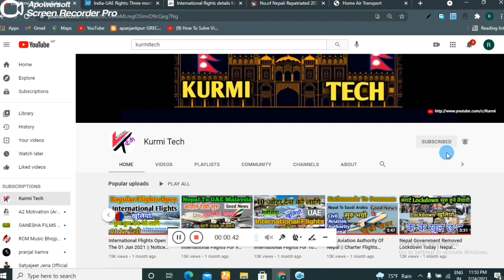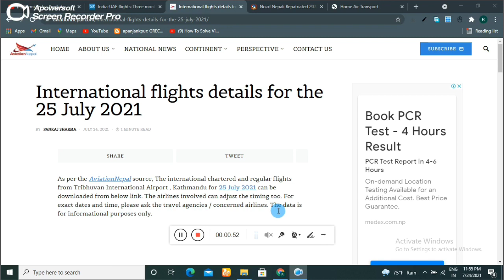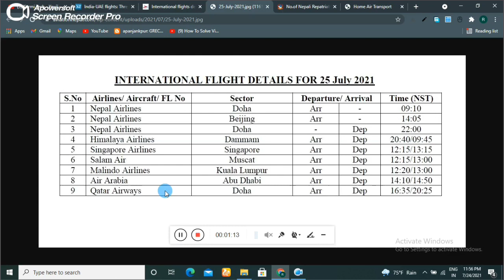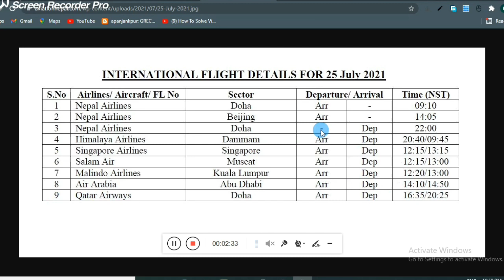International Flights Details For 25 July 2021 || Civil Aviation Authority Of Nepal Updates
Hi
   kurmi tech
About this vedio

International Flights Details For 25 July 2021 👇

As per the Aviationnepal source, the international chartered and regular Flights from Tribhuvan international Airport, Kathmandu for 25 july 2021 Can be downloaded from below link, the airlines involved can adjust the timing too. For exact detes and time, please ask the Travel agencies / Concerned Airlines.

आज को इंटरनेशनल फ्लाइट डिटेल्स in 🇳🇵नेपाली 👇

उड्डयन स्रोतका अनुसार अन्तर्राष्ट्रिय चार्टर्ड र नियमित उडानहरू त्रिभुवन अन्तर्राष्ट्रिय एयरपोर्ट, काठमाडौंबाट २ly जुलाई २०२१ को लागि तलको लिंकबाट डाउनलोड गर्न सकिन्छ, यसमा सम्मिलित एयरलाइन्सले पनि समय समायोजन गर्न सक्दछन्। सहि डेट र समयका लागि कृपया ट्राभल एजेन्सीहरू / सम्बन्धित एयरलाइन्सहरू सोध्नुहोस्। डाटा केवल जानकारी उद्देश्यका लागि हो।

1. Nepal airlines = Nepal To Doha
2. Nepal Airlines = Nepal To Beijing
3. Nepal Airlines = Doha To Nepal
4. Himalay Airlines = Dammam To Nepal
5. Singapore Airlines = Nepal To Singapore
6. Salam Air = Nepal To Muscat Oman
7. Malindo Airlines = Kuala Lumpur To Kathmandu
8. Air Arabia = Abu Dhai To Kathmandu, Nepal
9. Qatar Airways = Doha To kathmandu

Nepal International Flights news today 2021

Nepal Airport open date 2021

when will international flights resume in nepal

Nepal Airlines Charter Flight Schedule

Nepal International airport news today

Tribhuvan international Airport flight schedule today

Nepal International Airport opening date

Nepal International flights news today

civil aviation authority of nepal in nepali

civil aviation authority of nepal caankathmandu

Caan Nepal result

civil aviation authority of nepal flight schedule

Caan Vacancy 2078

Caan Vacancy in 2077

Instagram id
Ramsukh1992